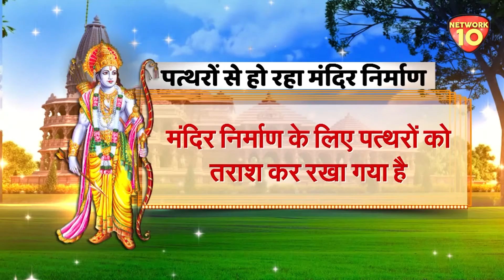AYODHYA RAM MANDIR: मंदिर के शिलान्यास को एक साल पूरा,तो देखिए कितना हुआ निर्माण? EXCLUSIVE तस्वीरें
अयोध्या में रामलला के भव्य मंदिर की तैयारी जोरों पर है। मंदिर ऐसा भव्य और दिव्य बनाने की तैयारी है कि लोग देखते ही कहें कि ये अद्भुत और अकल्पनीय है..जिस तरह से मंदिर निर्माण की तैयारी चल रही है, उससे लगता है कि वो दिन दूर नहीं जब श्रद्धालु रामलला के मंदिर में जाकर उनके दर्शन करेंगे।